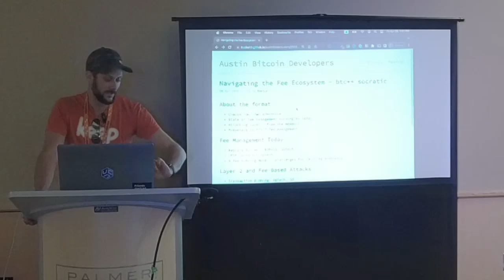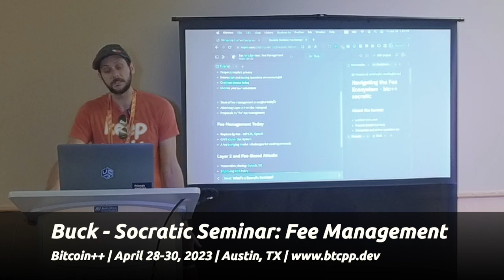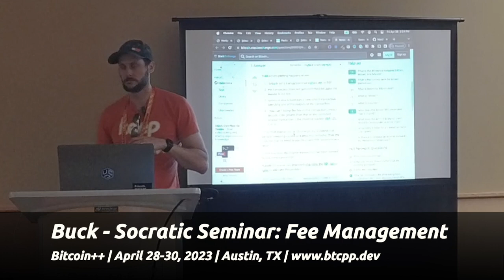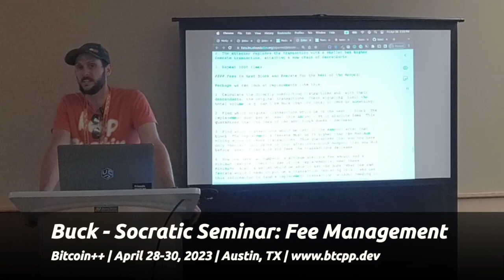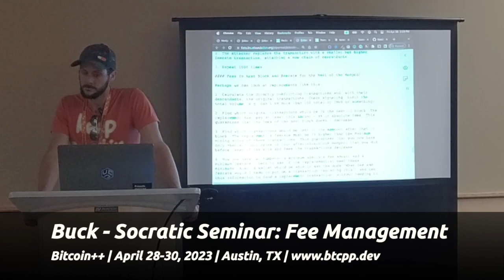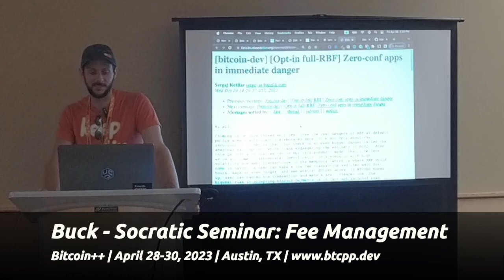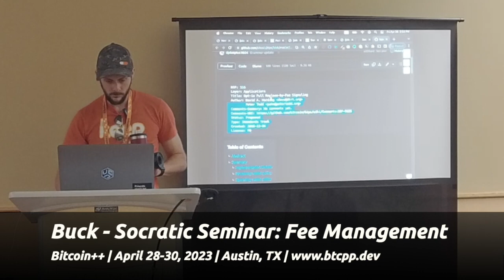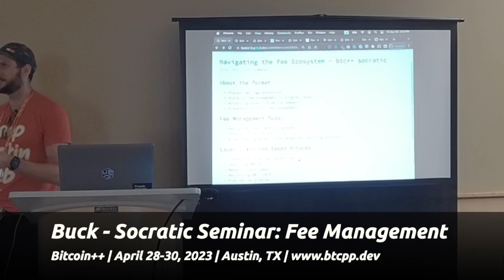Buck Perley: A Socratic Seminar on Fee Management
In this socratic seminar discussion, Buck Perley from Unchained Capital leads a conversation on the current challenges around fee management, particularly for layer 2 and other contracting protocols, and some of the current solutions currently under consideration from v3 transactions and ephemeral anchors to transaction sponsors. The workshop is friendly to the range experience levels and encourage participation (questions, answers, research done) from all attendees

Speaker nostr: https ://iris.to/buck